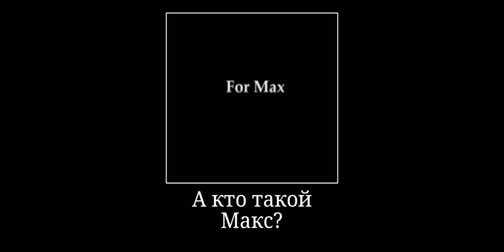HAPPY TREE FRIENDS (МУД) ДЕМОТИВАТОР #47